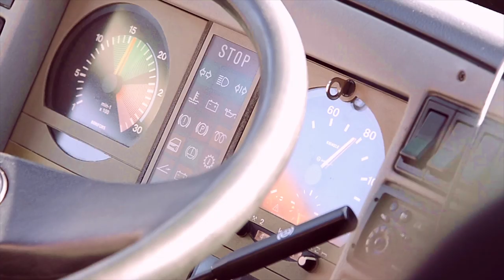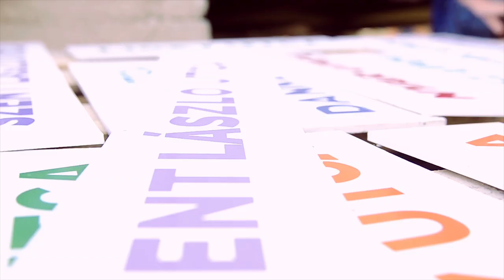Prezi Charity Project - 2014 summer, Bag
Since the first Bag charity project that we did in cooperation with the Bagázs organization in January 2013, we've visited the Roma settlement of the town near Budapest several times. Not only for preparing the next round of building and digging and painting, but also to build a relationship with the local community and understand how we can help best.

We're really happy that together with the locals we were able to make a difference once again while having lots of fun as well.

 Check out this short video about all the accomplishments made in only one day.